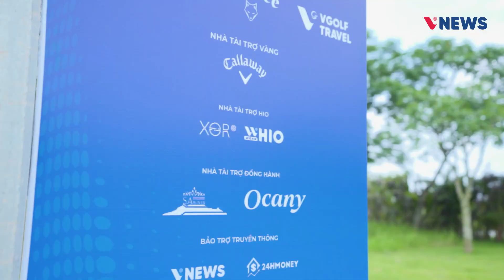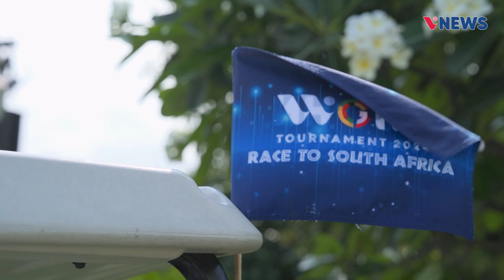Rất nhiều những cảm xúc của các golfer tại chặng 5 WGHN Tournament Race To South Africa 2024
Highlights Chặng 5 Vinpearl Golf Hải Phòng